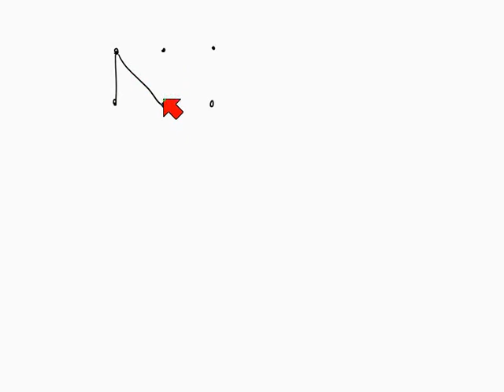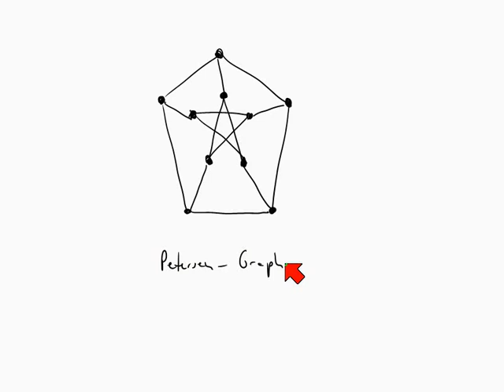Der Satz von Kuratowski über planare Graphen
Dieser Satz gibt ein hinreichendes und notwendiges Kriterium dafür an, dass ein Graph in der Ebene überschneidungsfrei gezeichnet werden kann.